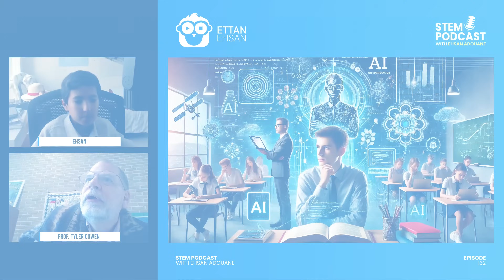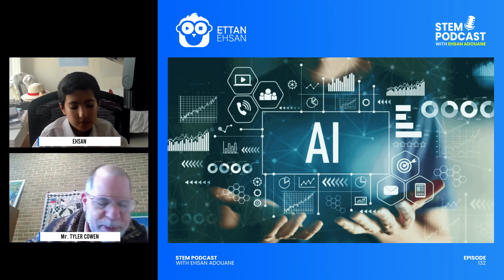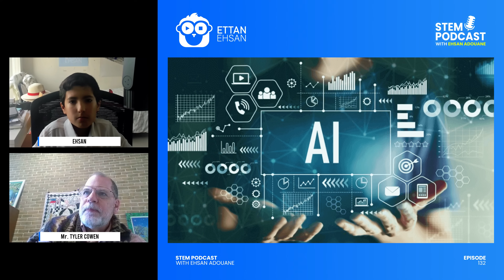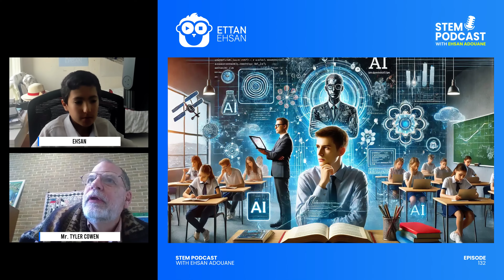Tyler Cowen on AI, Talent & Why the Future Belongs to Young Minds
Today, I got to interview one of the world’s top thinkers — Tyler Cowen!

He’s an economist, bestselling author (The Great Stagnation, Average Is Over, etc) and someone who’s been thinking deeply about AI, education, and talent for decades.

In this episode, we talk about:

Will AI take your job — or help you build a better one?

How to manage AI instead of being replaced by it

Why schools should teach every student how AI works

What inspired Mr. Cowen to write for The New York Times @nytimes

And… why he says YOU might live to be 97!

This was such a fun and eye-opening conversation, and I hope it gets you thinking about your future and what skills really matter.

OUTLINE:
0:00 Intro
1:44 What inspired your life?
4:12 Fear of risk vs innovation
6:11 AI will widen the skill gap
8:33 Preparing youth for the AI job market
9:28 The next breakthrough?
10:48 Rethinking Education
13:34 Are we too complacent with AI?
15:30 The middle class vs AI
17:41 Your message to the world